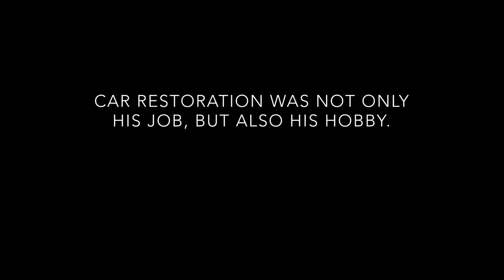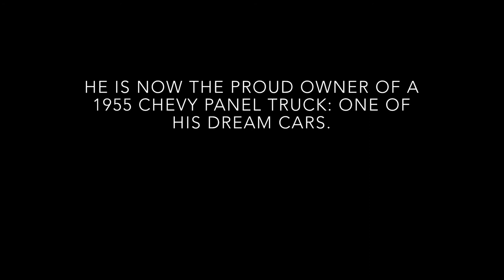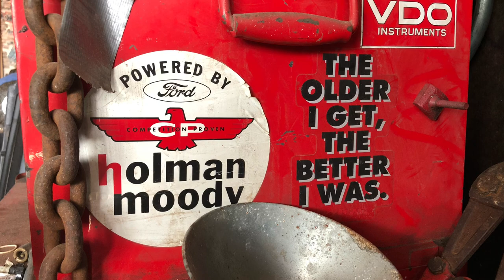Garage Squad Submission: 1955 Chevy Panel Truck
Hello those at the Garage Squad, or any other viewers!

Ashley